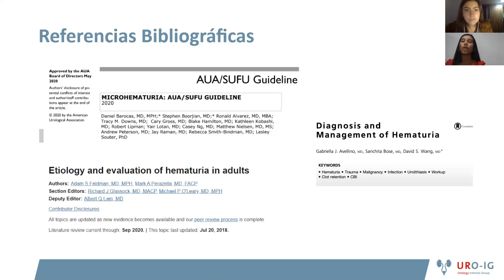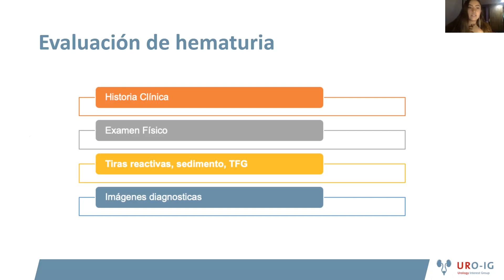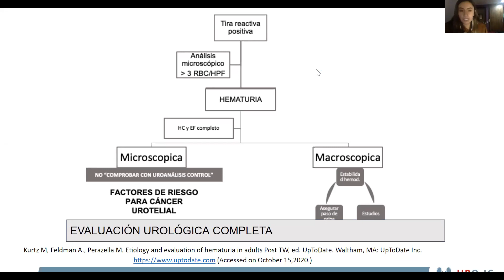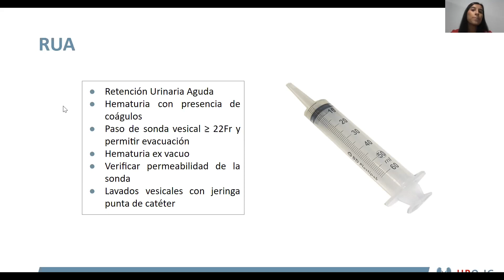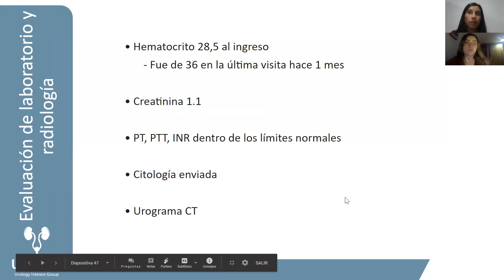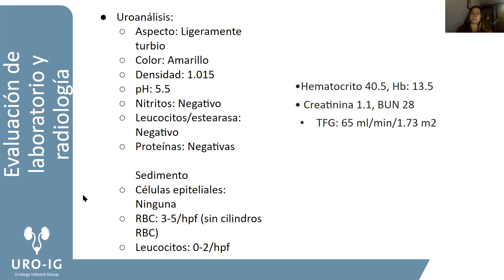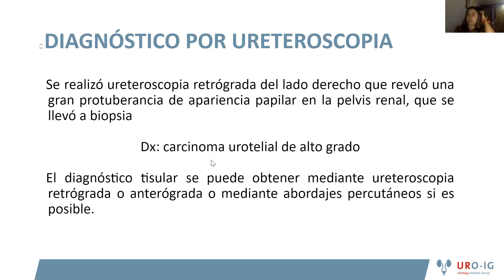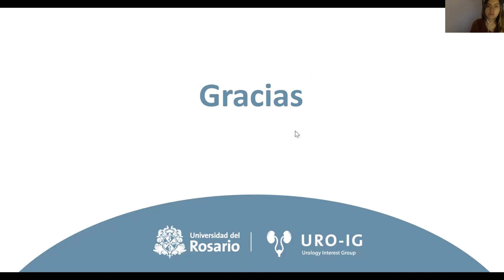Hematuria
Tercera charla del Bloque II: Urgencias urológicas. Se revisó el tema "Hematuria"